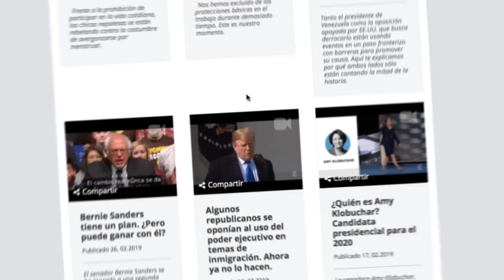CPDH interpone recurso por inconstitucionalidad contra Ley de Amnistia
Abogados de la CPDH indicaron que la Ley de Amnistía viola el derecho a la justicia en el contexto de la crisis sociopolítica que vive Nicaragua.

¡Síguenos!